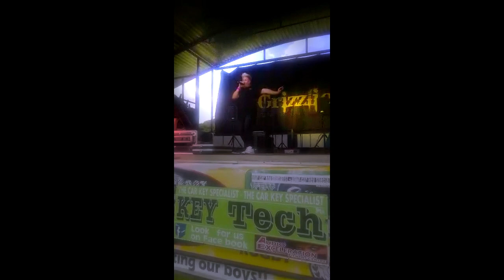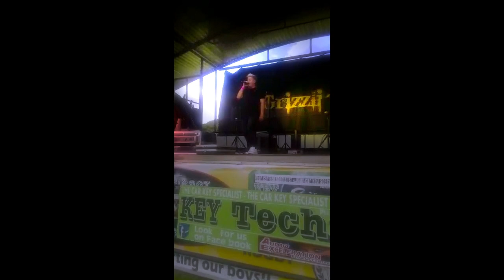TERTIUS MUSIC SA - TERTIUS VAN TONDER Doing A Gerhardt Steyn Song - baby Tjokkie